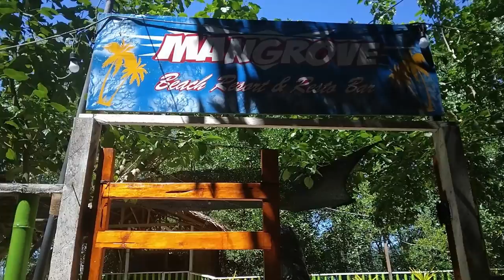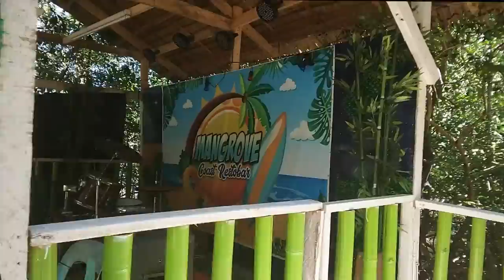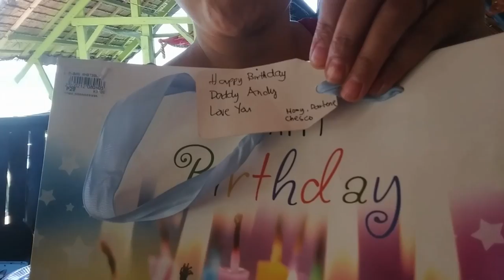My Birthday Celebration in the Beach Mangroves Resort in Philippines mangrove birthday 🇵🇭❤️🇮🇹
insta360 x4 insta360 insta360 x3 @insta360 My Birthday Celebration in the Beach Mangroves Resort in Philippines

1)This video has no negative impact.